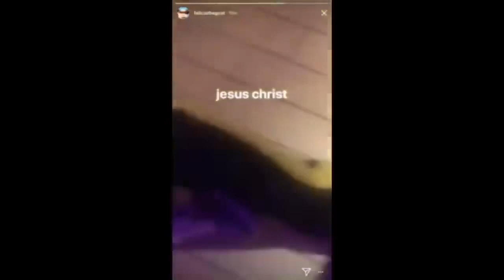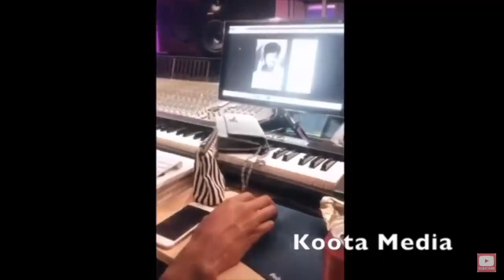ASAP Rocky & Tyler The Creator are Best Friends